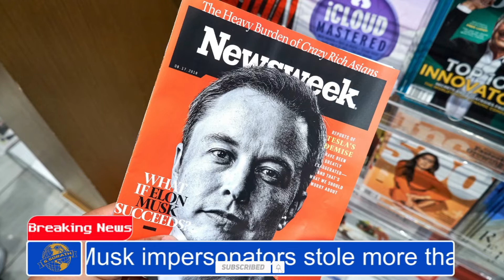Elon Musk impersonators stole more than $2 million in crypto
THE DAILY EVENT has the following Content:
1️⃣Economic Calendar.
2️⃣Elon Musk impersonators stole more than $2 million in crypto.
3️⃣EU and U.S. to start talks that could end steel tariffs imposed under Trump.
THE DAILY EVENT of Sean Sorath Channel, will bring you to the world economy and geopolitics pages through this program by focusing on the following articles
1️⃣Briefing the breaking news for the day.
2️⃣Economic and geopolitics events.
3️⃣Analyzing more detail of the events
4️⃣Economic Indicators analysis.
4️⃣What the world will get from the new US policy under the leadership of Joe Biden?